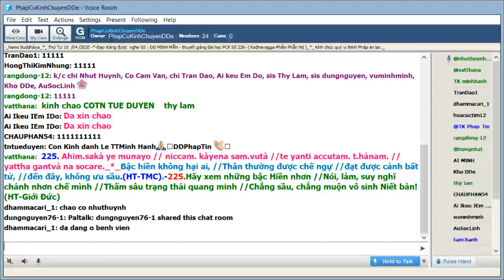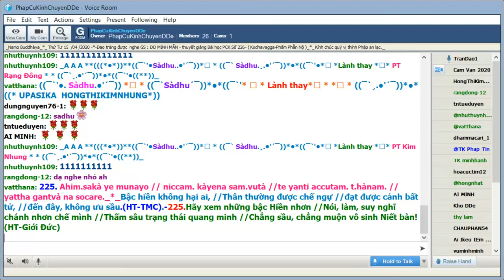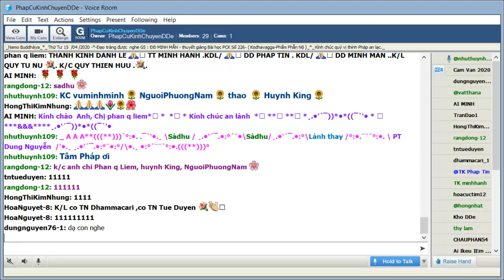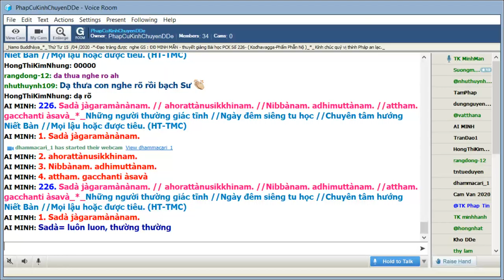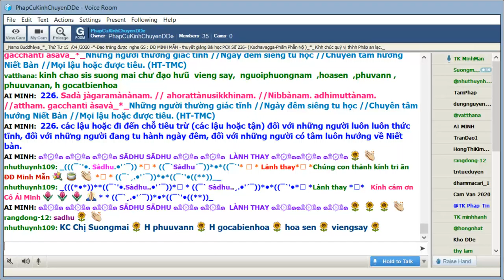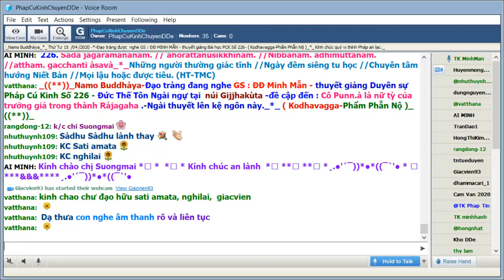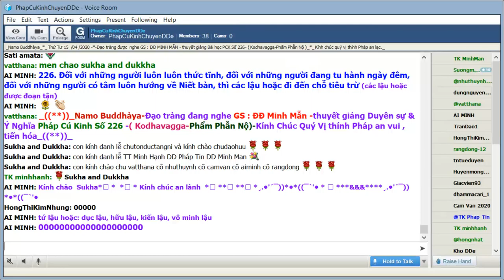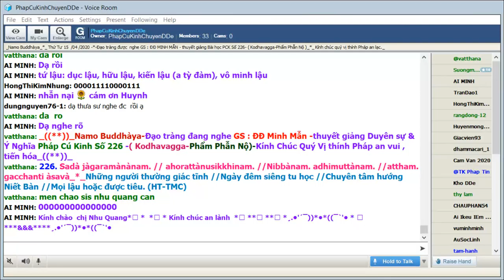15-04-2020_Room PhapCuKinhChuyenDDe Thứ Tư . ĐĐ Pháp Tín giảng Pháp Cú Kinh Số 226.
PhapCuKinhChuyenDDe Thứ Tư Apr 15-2020. Đ Đ Minh Mẫn thuyết giảng Pháp Cú Kinh Số 226